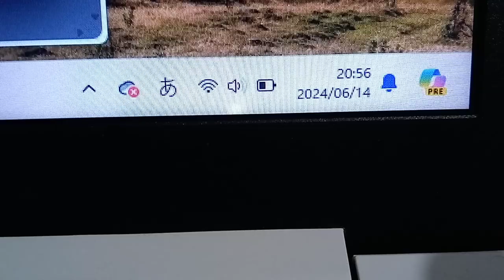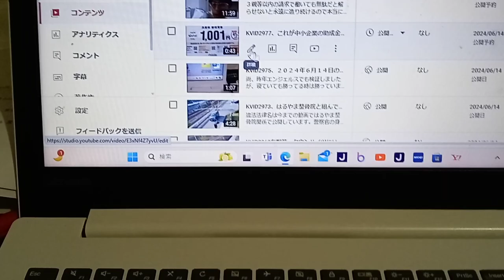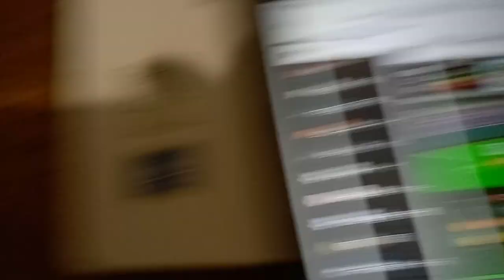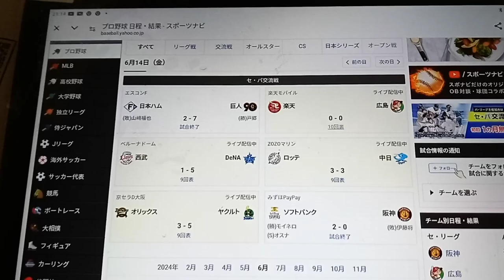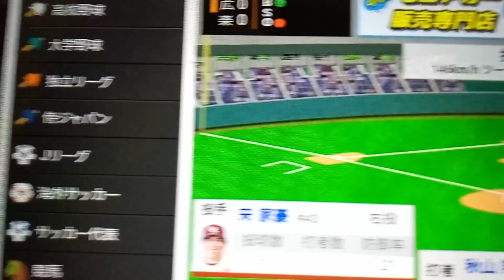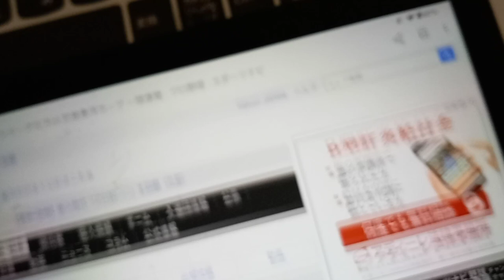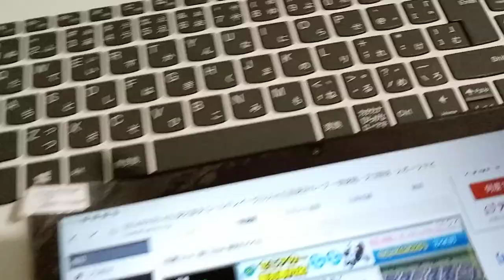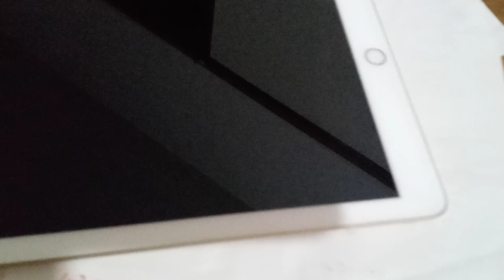KVID2978、これ見ればスポーツの結果とスポーツ業界に警察官などが混ざっているから撮影するなと言ったらこうなる。裁判所も行政。傍聴席が有るから中立性が発生する。嫌がらせで勝とうとする人間が存在する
この動画は翌日復旧しました。内容で判断。